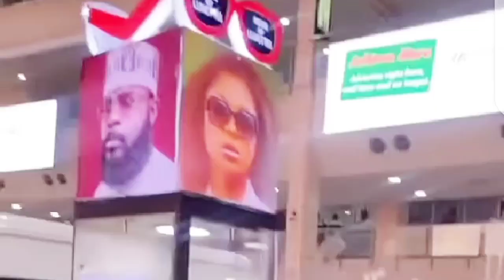LiquoRose The Ultimate Big Fish Too Hot To Handle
Published On The 28th Of January, 2022